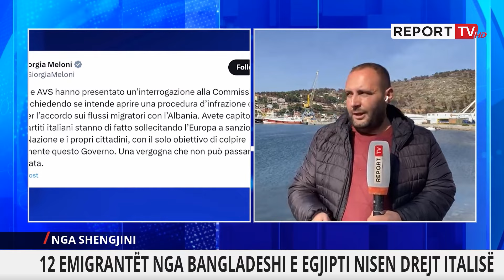Vendimi i Gjykatës së Romës, 12 emigrantët lënë kampin e Gjadrit, nisen për Itali